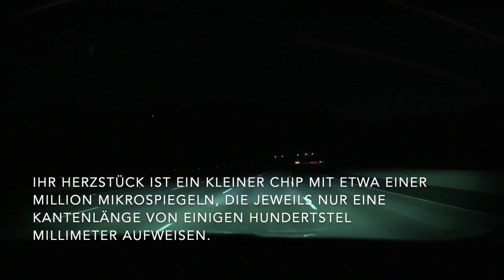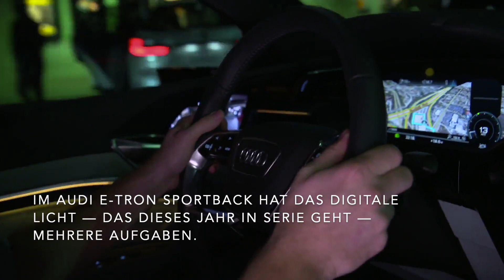Der Audi e-tron Sportback - die digitalen Matrix LED-Scheinwerfer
"Mit den digitalen Matrix LED-Scheinwerfern als Maximal-Ausstattung, präsentiert Audi eine Weltneuheit in der Großserie: In winzige Pixel zerlegt, kann ihr Licht die Straße hochauflösend ausleuchten. Dahinter steht eine Technologie mit dem Kürzel DMD (Digital Micromirror Device), die auch in vielen Video-Beamern im Einsatz ist. Ihr Herzstück ist ein kleiner Chip mit etwa einer Million Mikrospiegeln, die jeweils nur eine Kantenlänge von einigen Hundertstel Millimeter aufweisen. Mithilfe elektrostatischer Felder lässt sich jeder einzelne von ihnen pro Sekunde bis zu 5.000 Mal kippen. Je nach Stellung gelangt das LED-Licht so entweder über die Linsen auf die Straße oder wird in einem Absorber geschluckt, um Ausblendungen zu erzeugen.

Im Audi e-tron Sportback hat das digitale Licht - das dieses Jahr in Serie geht - mehrere Aufgaben. Es kann dynamische Leaving- und Coming-Home-Animationen generieren, die als Projektionen auf einer Wand oder auf dem Boden erscheinen. Mit dieser Inszenierung wird der Raum vor dem Auto zur gezielt ausgeleuchteten Bühne. Das digitale Licht kann das Kurven-, Stadt- und Autobahnlicht als Ausprägungen des Abblendlichts mit höchster Präzision darstellen und das Fernlicht durch eine noch exaktere Ausblendung anderer Verkehrsteilnehmer ergänzen. Vor allem aber bietet es neuartige Funktionen, wie das Spur- und Orientierungslicht. Auf Schnellstraßen erzeugt das Spurlicht einen Lichtteppich, der den eigenen Fahrstreifen hell ausleuchtet und sich beim Spurwechsel dynamisch anpasst. Damit erhöht es die Aufmerksamkeit des Fahrers auf den relevanten Fahrstreifen und trägt zur Verkehrssicherheit bei. Zusätzlich zeigt das Orientierungslicht mit dunklen, vom Licht ausgesparten Verläufen vorausschauend die Position des Fahrzeugs im Fahrstreifen an und unterstützt so – insbesondere auf engen Straßen oder in Baustellen – die sichere Spurmittenführung. In Verbindung mit dem optionalen Nachtsichtassistenten kommt zudem das Markierungslicht zum Einsatz. Erkennt das System einen Fußgänger, weist das Licht auf ihn hin und reduziert so die Gefahr, Passanten in Fahrbahnnähe zu übersehen."